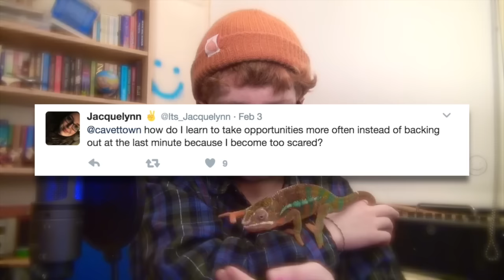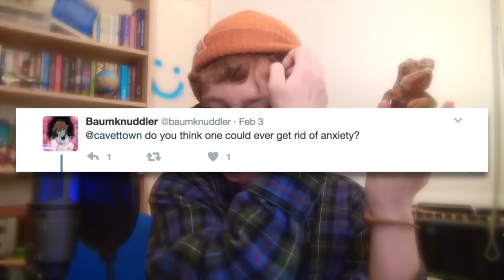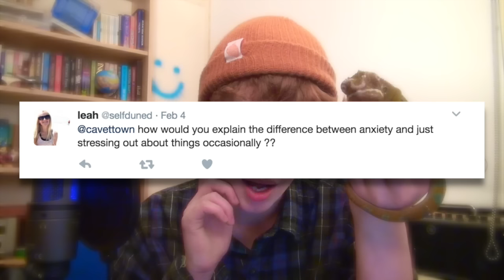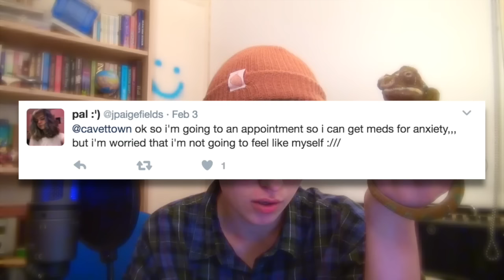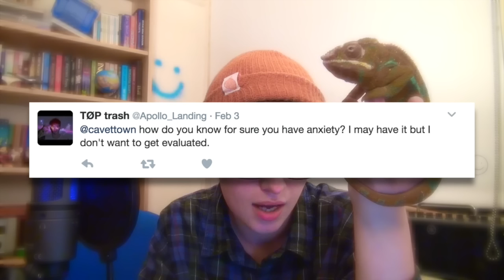Anxiety Disorder LIFE HACKS (Advice #3)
Consider yourself officially H A C K E D !

Microphone: Audio Technica AT2020 USB
Camera: Sony Handycam HDR-CX560
Electric guitar: Fender Telecaster
Acoustic guitar: Freshman, steel string
Ukuleles: Concert Kauai electro acoustic & Kauai acoustic
Interface: Roland Duo-Capture Ex
Video Editing Software: iMovie
Audio Editing Software: Logic Pro X